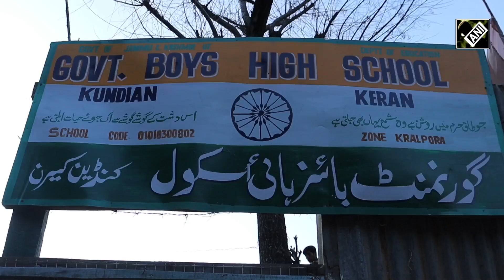Two Jammu And Kashmir Villages Get Power Grid Connection For First Time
Kundian and Pathroo villages of border block Keran in Kupwara district were illuminated with grid connectivity for the first time. The electrification was marked by an e-inauguration ceremony organised by District Administration Kupwara.